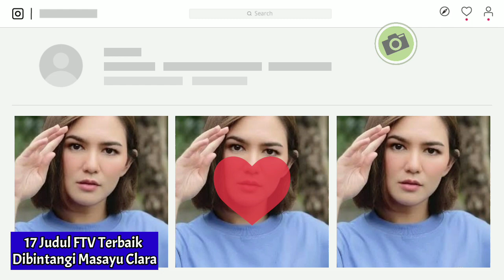INILAH 17 DAFTAR FTV TERBAIK YANG DIBINTANGI MASAYU CLARA - Gosip Artis Hari Ini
hai semua kali ini admin akan membahas tentang daftar FTV SCTV yang diperankan oleh Masayu Clara. Seperti diketahui Masayu Clara dikenal sebagai artis FTV SCTV cantik yang sudah banyak membintangi ratusan judul FTV SCTV. Tak hanya itu Masayu Clara Menikah dengan artis FTV SCTV ganteng Qausar harta Yudana. Berikut ini 17 Daftar FTV  yang dibintangi Masayu Clara.